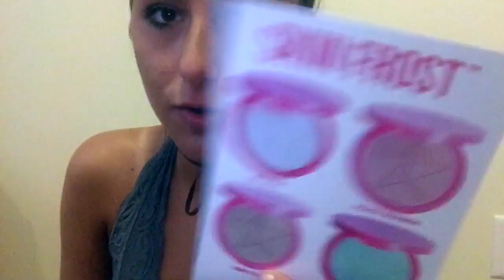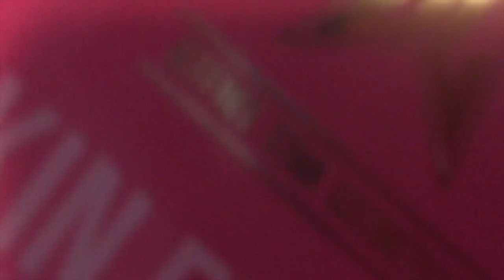JEFFREE STAR UNBOXING, REACTION, & REVIEW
So I had bought Jeffree Star's Highlighter "Ice Cold" and Lipstick "Gemini." Watch me unbox it, react to the products, and review them honestly! More videos on the way soon :)